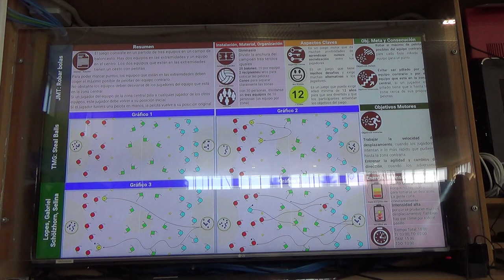Robar balones 5R 00196